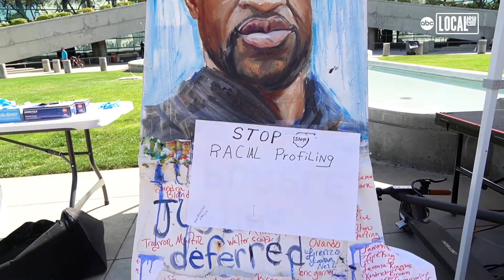Hundreds paint 'Black Lives Matter' on Central California street | All Good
Residents in Fresno partnered with the city to paint a huge Black Lives Matter sign in front of City Hall, and the city officially made June 18 'Black Lives Matter Day' in the city!